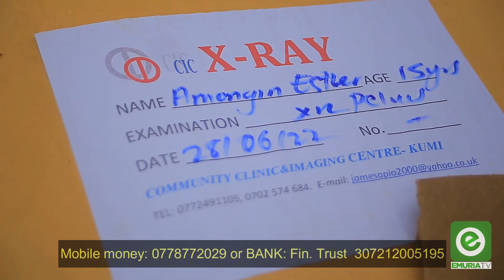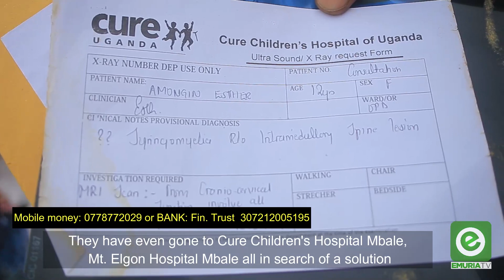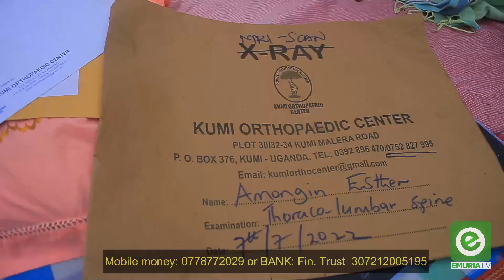Save Esther Amongin 15 Years Old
Esther Amongin, 15 Years, from Kumi District Kanapa Ongino, is suffering from a growing tumor in the spine that has paralysed her from the waist down. Now requires an urgent surgery costed at 10 Million Ugx to remove the tumor so that she can hopefully sit, walk and follow her dreams again. We are requesting your assistance to save Esther through her father's phone or Finance Trust Bank A/C no. 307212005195 A/C Name Ogele Robert Patrick (Esther's Father)